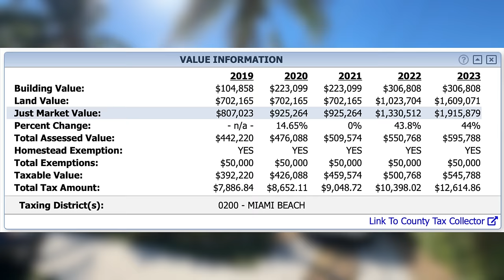NO ONE CAN PAY THE SPECIAL ASSESSMENTS!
I'm starting to see more and more condos go up for sale throughout Florida and Miami area due to the rising HOA fees, as well as all the special assessments that have been rolling in in order to take care of the decades of deferred maintenance on many of these buildings. The problem is now no one can pay. The special assessments and people are looking at any means possible to either pay or get out of owning the unit altogether. This condo fire sale is going to make waves throughout the housing market.

Like My Sunglasses?
My Filming and Editing Equipment
My Microphone (Lot of People Have Asked)